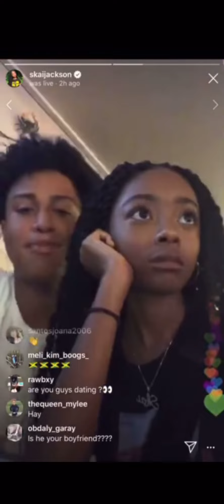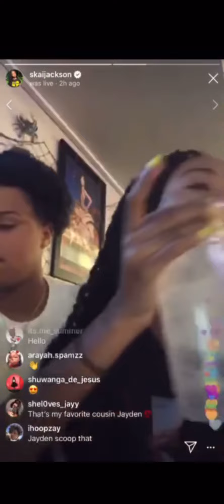Skai jackson boyfriend 2019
Instagram Jermalnyc